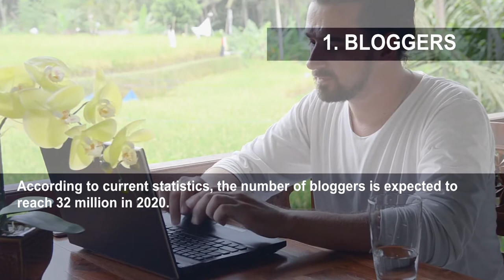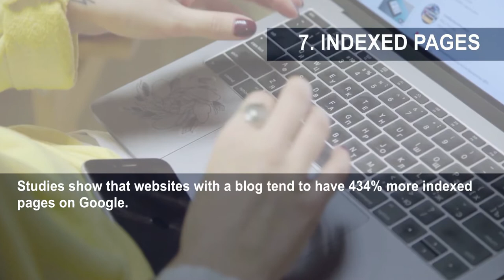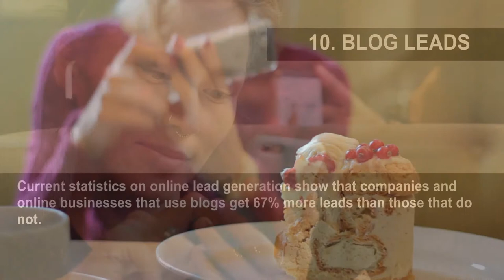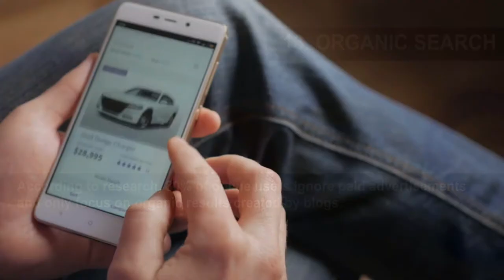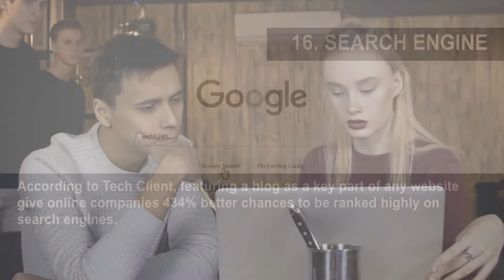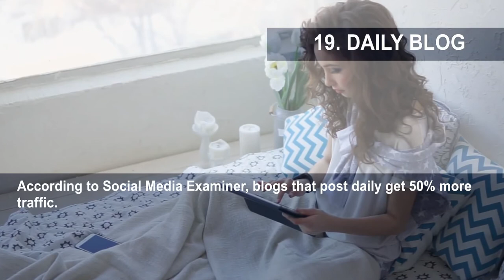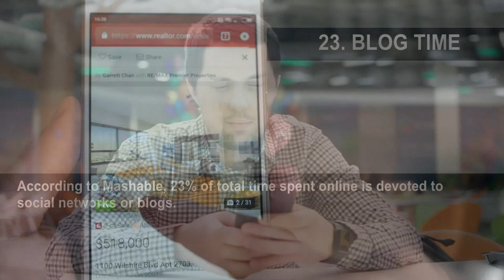24 Reasons Why Every Business Should Start Blogging Now